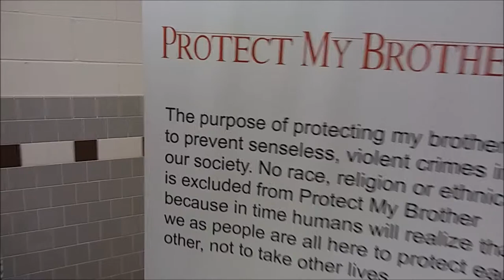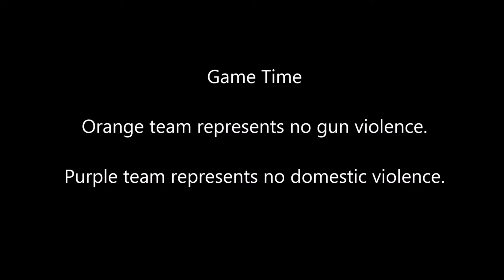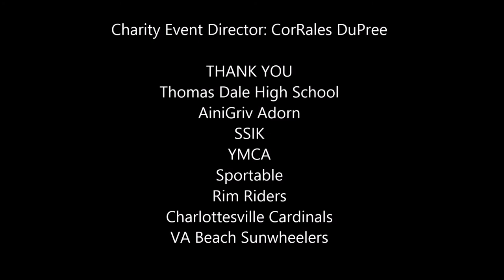Protect My Brother Wheelchair Basketball Game at Thomas Dale High School.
Do not own the rights to music.